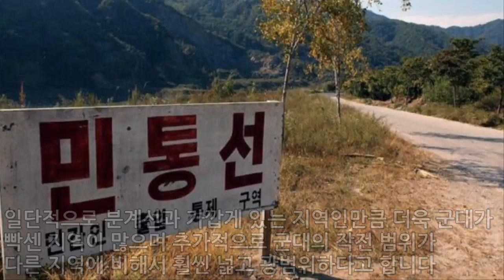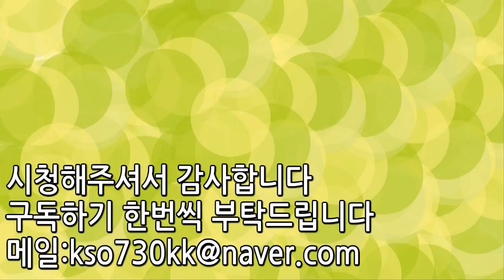강원도 군생활이 빡센이유 TOP3 | 랭킹TOP